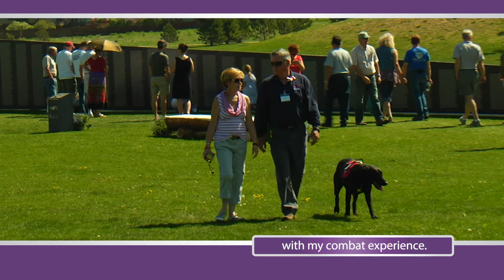Heroes With Hearing Loss - Our Heroes